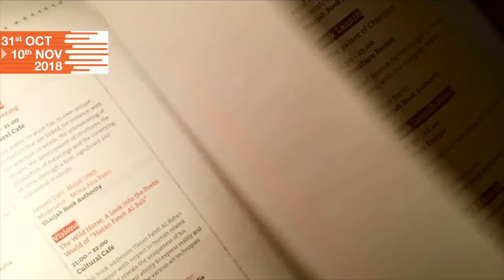ജനപ്രിയ ചാനലിന്റെ ജനപ്രിയ സ്റ്റാള്‍, മേളയിലെ എന്‍ടിവി ക്യാമറാ കാഴ്ചകള്‍ !